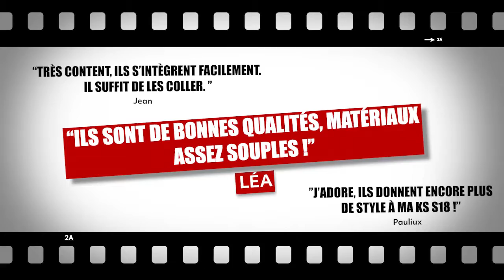SÉLECTION NOËL 2021 : LES CADEAUX À PETITS PRIX POUR LES WHEELERS !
SÉLECTION NOËL 2021 : Bientôt Noël ? C'est le moment de penser aux cadeaux pour votre utilisateur/utilisatrice de gyroroue préféré(e) !
Cette année, nous vous avons réservé une sélection d'accessoires super adaptés pour les roues électriques et leurs usagers... Des accessoires pour améliorer leur quotidien lorsqu'il roule et aussi les protéger.
DÉCOUVREZ NOTRE LISTE :

VOUS SOUHAITEZ EN SAVOIR PLUS SUR NOS PRODUITS, RETROUVEZ NOTRE ARTICLE